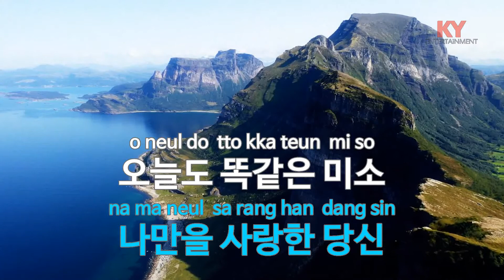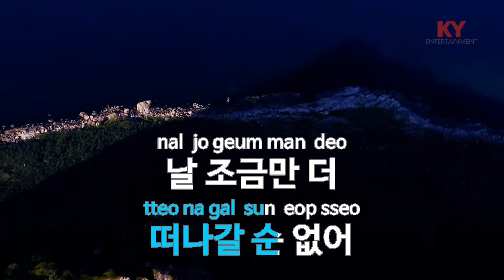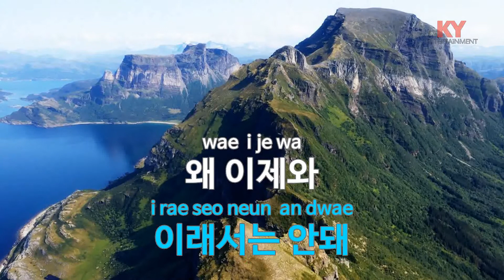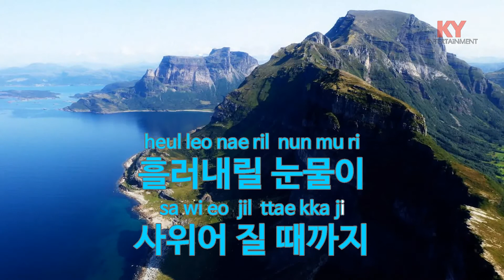애원 - 왕소연 (KY.68153) [KY 금영노래방] / KY Karaoke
★ 곡 정보 ★
번호 : 68153
제목 : 애원
가수 : 왕소연
작사 : 이건우
작곡 : 김범룡

Copyrightⓒkeumyoung